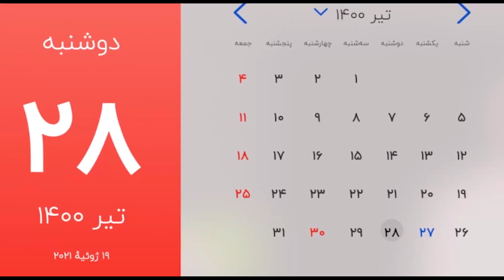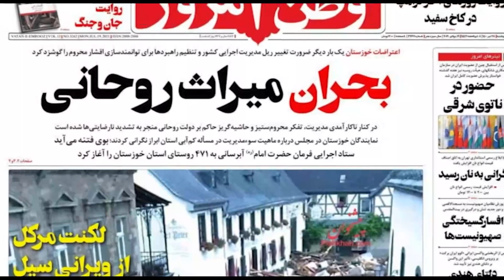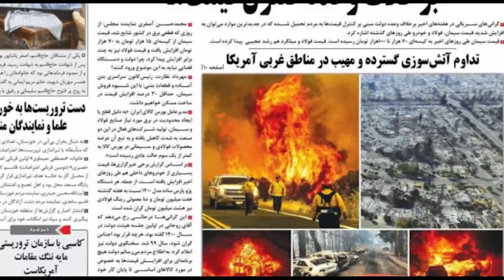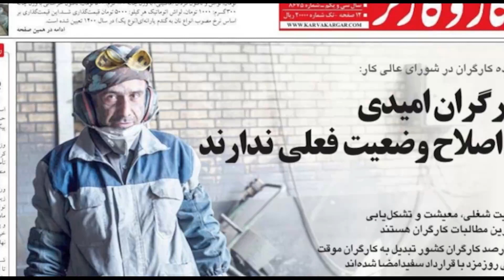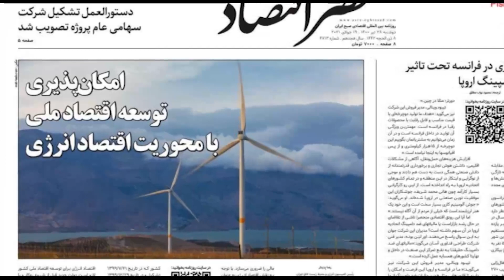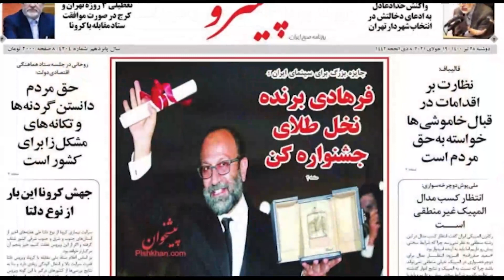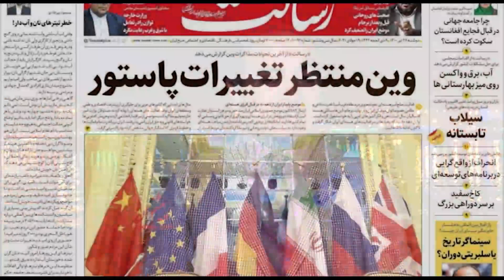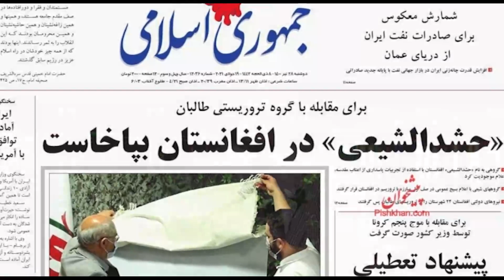صفحه یک دوشنبه ۲۸ تیر